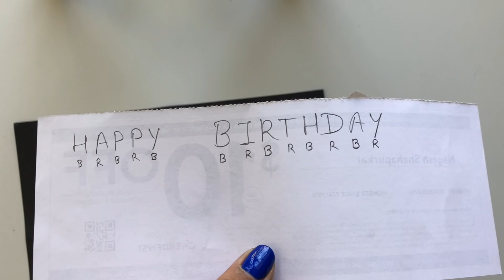Easy Surprise Birthday Decoration For Husband - Party Decorations.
Hi everyone welcome to my channel party decorations, today i am sharing  Husband or boyfriend romantic birthday decoration idea.- Party Decorations. you can make this romantic surprise birthday decoration for husband or boyfriend. This romantic surprise birthday decoration is very simple, easy yet you can plan a beautiful surprise birthday party for your loved one and the most important part is it is very romantic which you can also use to decorate for your anniversary or for valentines day as well.

You can use this easy balloon flower decoration ideas for any party decoration, kids party decoration, birthday party decoration for girls, birthday party decoration for boys, surprise party decoration, baby shower decoration, wedding decoration, husband/boyfriend birthday decoration, anniversary decoration or romantic party decoration. in short any kind of party decoration. easy balloon decoration at home. easy birthday decoration at home. Balloon Flower, Balloon Decoration Ideas for Birthday Party at Home | Party Decorations

gift tissue paper:
cardstock:
balloon pump:
latex balloons:
balloon strings:
Balloon sticking glue dots:
double tape
balloon pump:
scotch tape:
double tape:
balloon glue dot stickers.